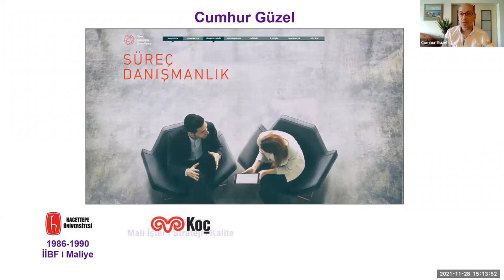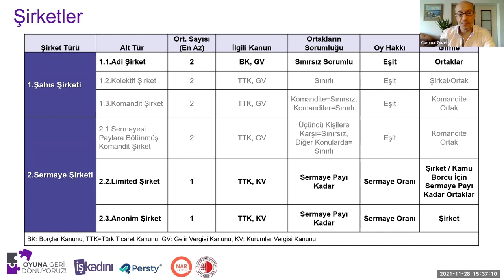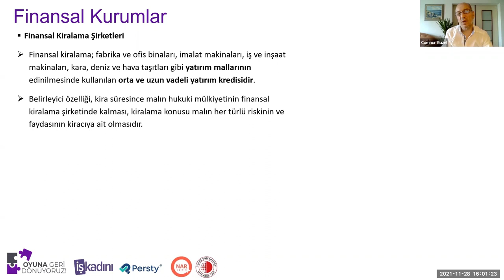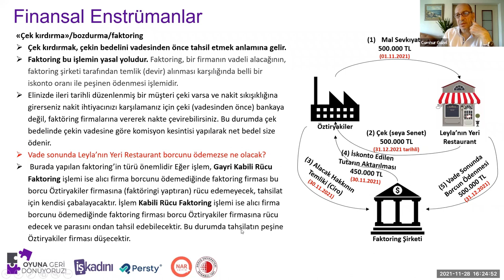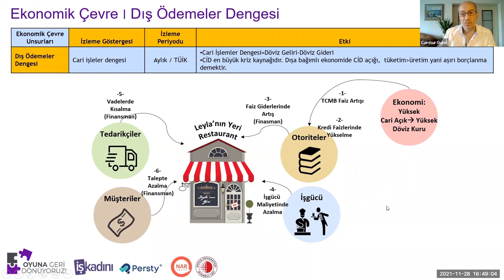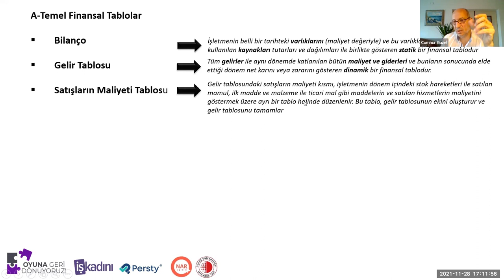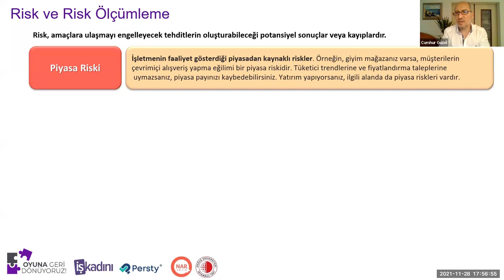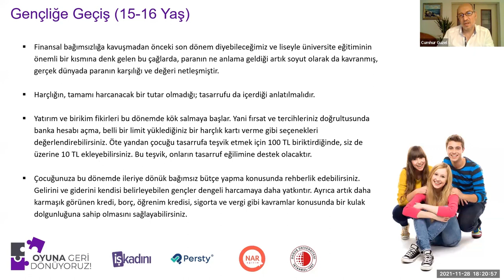Oyuna Geri Dönüyoruz Projesi Cumhur Güzel - Finansal Okuryazarlık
Son dönemde ülkemizin içerisinde olduğu ekonomik durum Finansal yönetimi çok daha önemli hale getiriyor.

Oyuna Geri Dönüyoruz projesi Cumhur Güzel Süreç Danışmanlık' a vermiş projenin kurgusu, oluşturulması ve hayata geçirilmesi için göstermiş olduğu liderlik için tüm kadınlar adına teşekkür ediyoruz.

Cumhur Güzel;  Oyuna Geri Dönmek isteyen kadınlara Finansal Büyüme ve Temel Finansal Farkındalık konusunda destek veriyorlar.

Hacettepe Üniversitesi’ni takiben Koç Grubu’nda çalışmaya başlayan Cumhur Güzel, sırası ile Mali İşler, Stratejik Planlama ve Kalite Yönetimi görevlerini üstlenmiş, 2000 yılında, 11 Koç Grubu perakende otomotiv şirketini birleştiren ekibin içinde yer almış ve 1200 kişinin çalıştığı Türkiye’nin en büyük perakende otomotiv şirketi olan Birmot’un Kalite Yöneticiliği görevini üstlenmiştir. Daha sonra Birmot-Otokoç birleşmesinde, 2100 kişinin İK-Kalite Direktörlüğü görevine getirilmiştir…